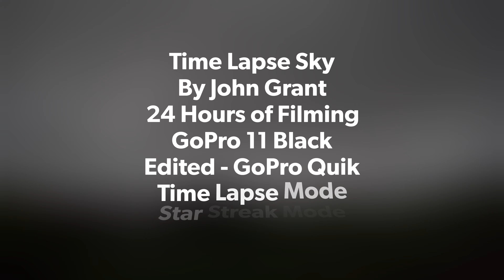Time Lapse Sky 19th September 2023 North Yorkshire UK By John Grant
Thank you for viewing my chan Time Lapse Sky
By John Grant
24 Hours of Filming
GoPro 11 Black
Edited - GoPro Quik
Time Lapse Mode
Star Streak Mode nel.

I have been capturing this same view for over two years BN but have only got videos uploaded since 4th December 2021.

The same view produces such a variety of different weather and cloud formations. Even fog, seen by the naked eye, is moving in a chaotic fashion.

The clear night sky showing the rotation of the earth by watch the star constellation moving by more quickly with time lapse technology.

5.3k Resolution

4 second capture

Night Lapse Star Trail mode

I would highly recommend paying for the subscription available with Quik. This give unlimited cloud storage with GoPro and insures you GoPro camera and batteries in case of loss, damage or faults, new for old.

Share too.